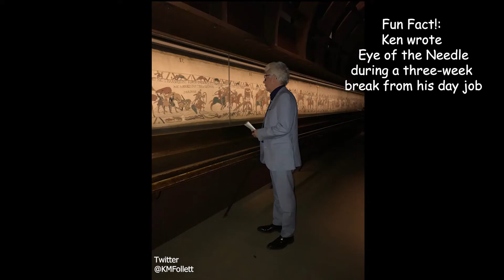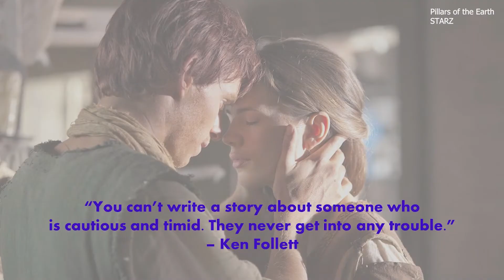I studied what makes Ken Follett's novels gripping, here's what I learned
What does it take to turn a side-hustle into a success? In this video, we learn from author and master storyteller, Ken Follett. Ken is known for his bestselling thrillers and historical epics such as The Pillars of the Earth, Eye of the Needle, and the recently-released Never. We will look into Ken's use of various techniques to craft great stories as well as some lessons from Ken's lift about following your passions.

Timecodes:
0:00 – Intro
0:35 – Who is Ken Follett?
1:40 – Historical Turning Points Make Great Stories
2:42 – Success Takes Time
4:01 – Characters on a Collision Course
4:34 – Creating Tension in Stories
5:29 – Find Your Process & Embrace It
7:23 – Celebrating Small Wins